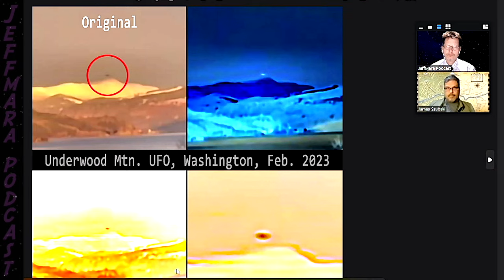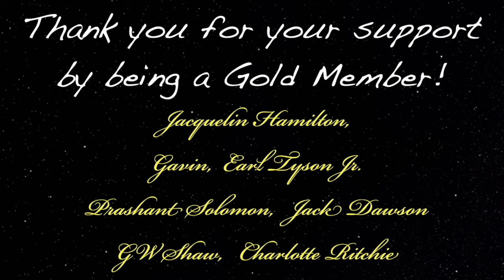BIGFOOT, ORBS & ALIENS In The Columbia River Gorge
Podcast guest 890 is James Szubski and we talked about the the paranormal activity like bigfoot, orbs and more in the Columbia River Gorge. James Szubski is the Chief Operating Officer of Margie’s Outdoor Store located deep within the Columbia River Gorge in Washington State. In 2022, his store initiated a paranormal reporting program which has now received well over one hundred reports of strange activity in the Gorge area. James is a former volunteer Search & Rescue EMT, a wildland firefighter, a mountain guide, and a highly decorated US Army infantry veteran. He earned a degree in communications from The Evergreen State College and has enjoyed a decades-long career in that field working for companies like Wizards of the Coast the makers of Dungeons & Dragons and Magic the Gathering.  He currently volunteers his time as the leader of the Klickitat Ape Cat Research Team.